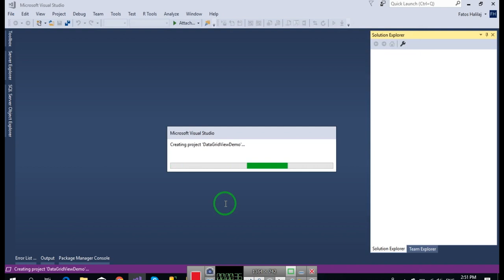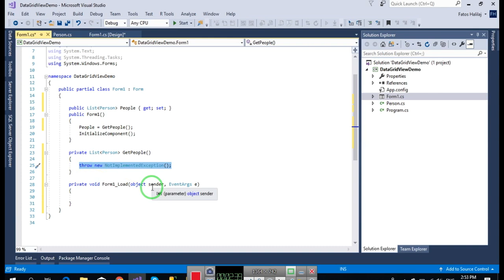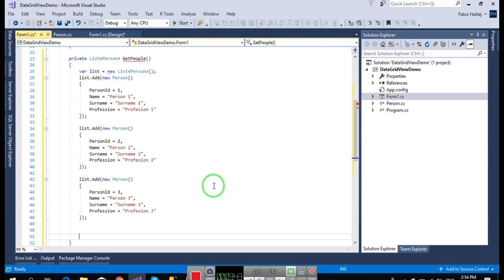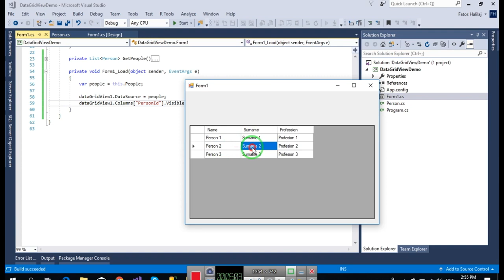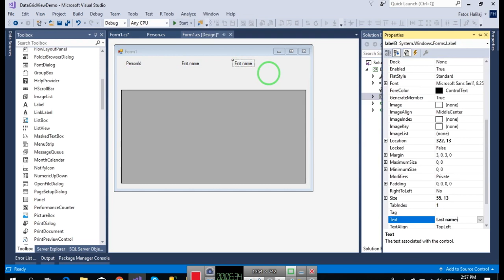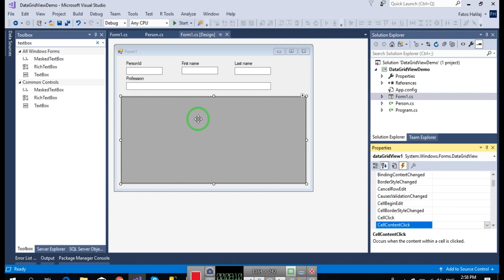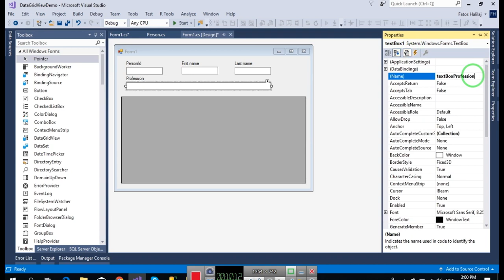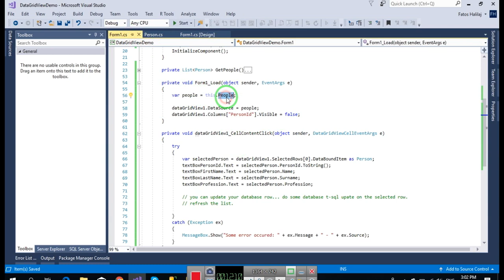How to use DataGridView Control in C#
This short video shows how you can populate and use DataGridView Control in C#.

In this video you get to learn how to:
- populate the data in the DataGridView
- how to configure DataGridView Control to allow FullRowSelect -
- how to retrieve dhe DataBoundItem from the selection of the row.